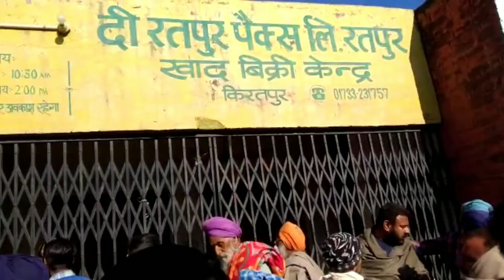Pinjore: पिंजौर के किसानों, जमीदारों और नंबरदारों को नहीं मिल रही यूरिया खाद।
सिटी न्यूज।।
     पिंजौर नालागढ़ रोड पर दून क्षेत्र के कीरतपुर गांव में सुबह से शाम तक किसान परेशान होते रहे।